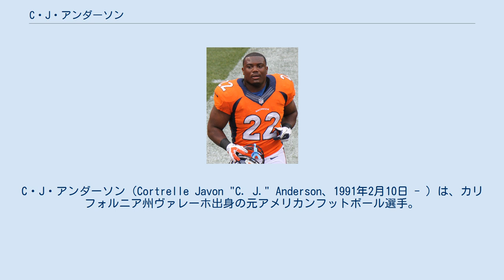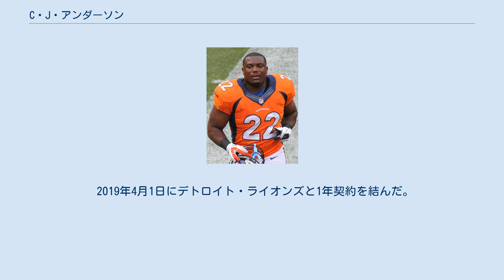C・J・アンダーソン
C・J・アンダーソン（Cortrelle Javon "C. J." Anderson、1991年2月10日 - ）は、カリフォルニア州ヴァレーホ出身の元アメリカンフットボール選手。
現役時代のポジションはランニングバック。
 高校3年次までは、オプションプレーでクォーターバックとして起用され、1297ヤードを走り、20TDランをあげるとともに、パス91回中44回成功。
785ヤードを獲得し、11TDパスを記録した。
4年次にランニングバックにコンバートされ、1623ヤードを走り、23TDをあげた。
 レイニーカレッジに進学、1年次の2009年には693ヤードを走り3TDをあげた。
2年次の2010年には206回のランで1,644ヤード（平均7.4ヤード）を走り、13TDラン、22レシーブで350ヤード、2TDレシーブをあげた。
 カリフォルニア大学に編入学し、3年次の2011年は、全13試合に控えランニングバックとして出場し、72回のランで345ヤードを走り8TDをあげた。
4年次の2012年は、全12試合に出場し、チームトップの790ヤードを走り4TDをあげた。
 2013年4月27日、ドラフト外フリーエージェントで、デンバー・ブロンコスと契約を結んだ。
8月15日の練習中に右膝のMCLを痛めてカートで運ばれた。
2014年11月9日のオークランド・レイダース戦で、ペイトン・マニングからのスクリーンパスをキャッチ、51ヤードのTDレシーブでプロ初TDをあげた。
11月16日より先発選手として起用された。
11月23日のマイアミ・ドルフィンズ戦、11月30日のカンザスシティ・チーフス戦でそれぞれ150ヤード以上を走る活躍を見せた。
2試合連続で150ヤード以上を走ったのは、2012年のミネソタ・バイキングス・エイドリアン・ピーターソン以来のことであった。
第14週のバッファロー・ビルズ戦、第17週のオークランド・レイダース戦でそれぞれ3TDをあげた。
この年、ランで849ヤード、レシーブで324ヤードの合計1,173ヤードを獲得、合計10TDをあげた。
シーズン終了後、ピッツバーグ・スティーラーズのレベオン・ベルの代わりにプロボウルに選ばれた。
 2015年、第6週まではランで50ヤード以上を記録することがなかった。
11月1日のグリーンベイ・パッカーズ戦で14回のランで101ヤードを走った。
第12週のニューイングランド・ペイトリオッツ戦で113ヤードを走り、決勝TDを含む2TDランをあげて30-24の勝利に貢献、その週のAFC最優秀攻撃選手に選ばれた。
この年彼は720ヤードを走り、5TD、チームは12勝4敗でAFC第1シードを得た。
2016年1月17日のピッツバーグ・スティーラーズとのディビジョナルプレーオフでは15回のランで72ヤードを走り、決勝TDをあげて、チームは23-16で勝利した。
ニューイングランド・ペイトリオッツとのAFCチャンピオンシップゲームでは16回のランで72ヤードを走り、チームは20-18で勝利した。
カロライナ・パンサーズとの第50回スーパーボウルではラン23回、レシーブ4回で合計100ヤードを獲得した。
試合時間残り3分に、2ヤードのTDランをあげた。
チームも24-10で勝利しスーパーボウルチャンピオンに輝いた。
 2015年シーズン終了後、制限付きフリーエージェントとなった彼は、2016年3月10日、マイアミ・ドルフィンズと4年1800万ドルで契約を結んだが、3月15日、ブロンコスがドルフィンズと同条件を提示、彼はブロンコスに4年とどまることとなった。
スーパーボウルの再戦となった開幕戦では20回のランで92ヤードを走り、1TDラン、レシーブでもTDをあげた。
9月18日のインディアナポリス・コルツ戦では74ヤードを走り、1TDをあげた。
10月2日のタンパベイ・バッカニアーズ戦でシーズン3個目のTDをあげた。
10月24日のヒューストン・テキサンズ戦の序盤にひざを負傷したが、16回のランで107ヤードを走った。
火曜日にチームドクターの診断を受けた彼は、半月板の修復手術をその週に受け...